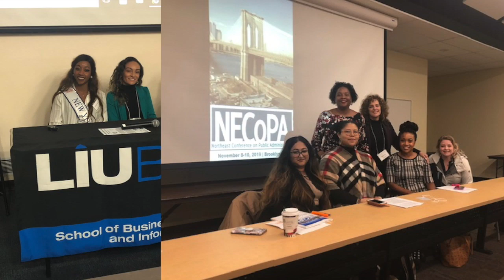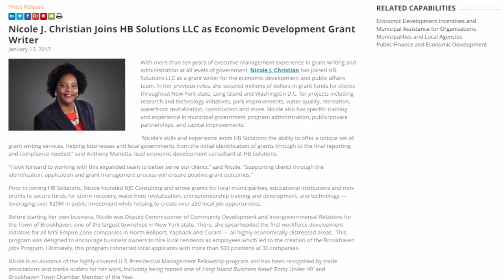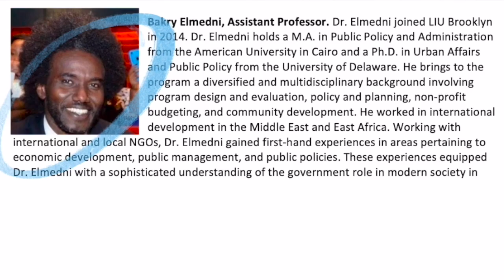Master of Public Administration Program at LIU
This video gives information on the Master of Public Administration Program offered at Long Island University - Brooklyn Campus.